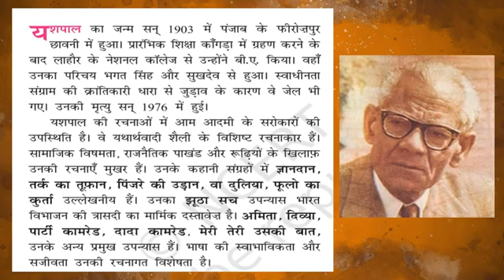X A3, A4 Hindi 12 Prose Lakhnavi Andaaj By NEHA SRIVASTAVA